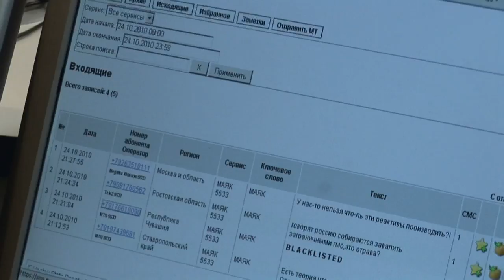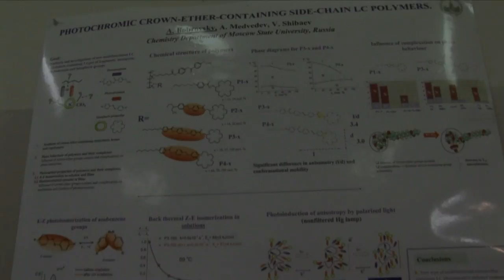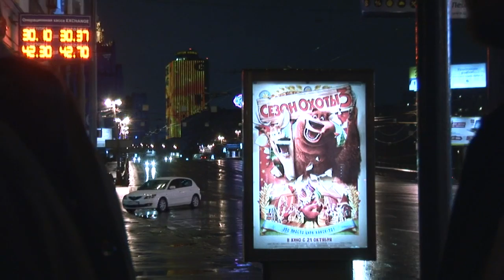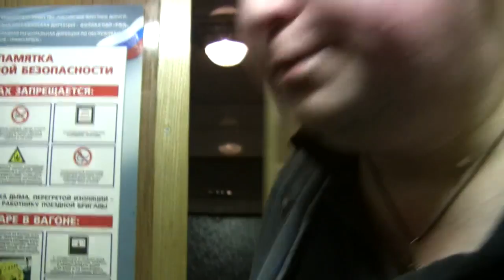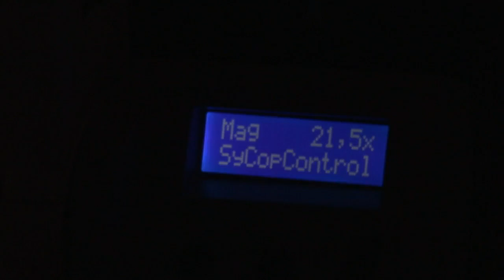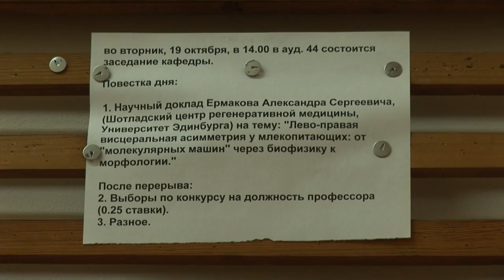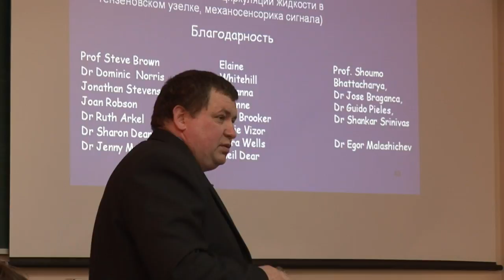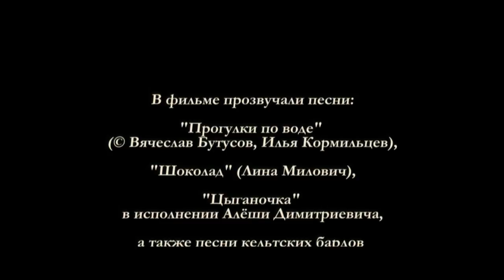НЕ научные истории. Возвращение Александра Сергеевича в Россию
Продолжение истории  современного русского учёного, начатое в фильме "Наука и жизни Александра Ермакова". Работающий в Шотландии выпускник МГУ кандидат биологических наук Александр Сергеевич Ермаков после вынужденной десятилетней научной эмиграции решает вернуться в Россию, где постоянно звучат призывы о том, что наши мозги в виде уехавших на запад учёных нужно возвращать. Александр делает попытку, но встречает на родине холодный приём и непонимание старших коллег.
Режиссёр Дмитрий Завильгельский.
Фильм получил следующие призы и номинации:
2011 - Номинация на национальную премию "Лавр" в области неигрового кино и телевидения)
2012 - Главный приз фестиваля "Флаэртиана-онлайн", Пермь

Фильм документальный, поэтому все события , которые в нём происходят, абсолютно подлинные, снятые методом кинонаблюдения за героем в 2010 году.